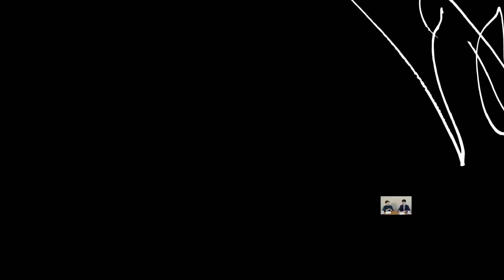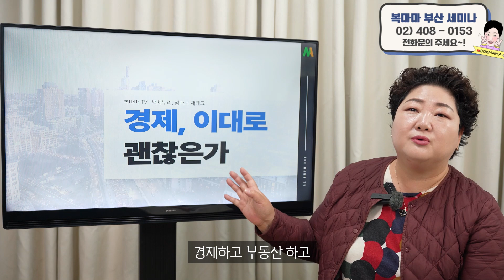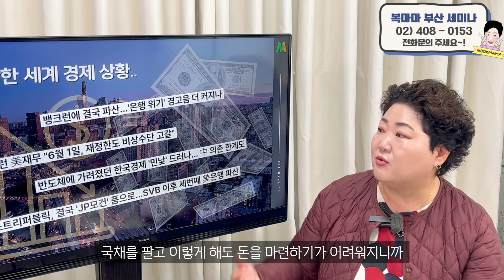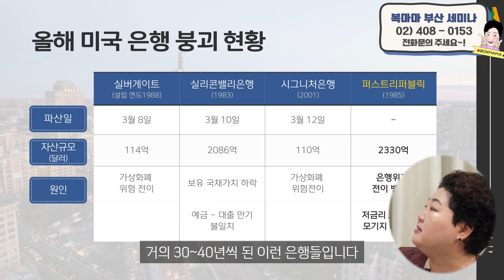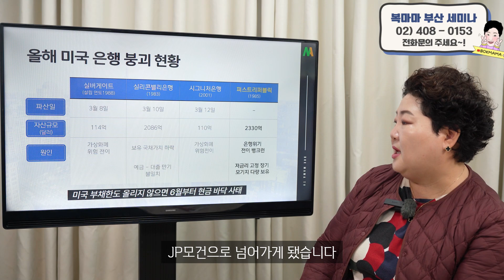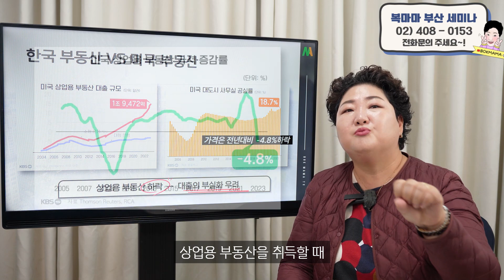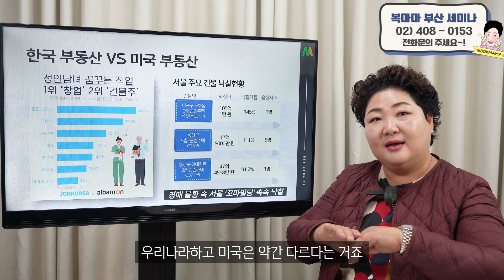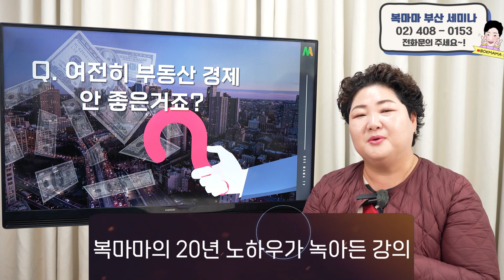연이은 은행파산에 세계경제 '발칵' 한국에 어떤 영향을 미칠까요? 복마마와 경제 읽어봅시다 | 부동산경제전망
복마마와 함께하는 깜짝 부산세미나

시간 : 2023년 5월 13일 (토) 오후 2시 ~ 4시 (2시간)

장소: 공간투비광안리, L그랜드공간

관련문의는 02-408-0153으로 연락주세요~

안녕하세요~  복마마입니다 ^^

오늘은~ 요즘 부동산, 경제에 대해 같이 읽어보는 시간을 가지는

복마마와 경!제!읽!기!를 준비했습니다~

저번주말에 미국에서 은행이 또 파산위기를 겪고 인수되었는데요!

요즘.. 세계 경제가 정말 걱정이 큽니다.. 특히 미국은 상업용 부동산이 엄청 공실률도 높고

채권 회수가 잘 안된다고 하는데 한국은 건물주가 다들 꿈이잖아요~

한국과 미국의 부동산을 비교하는 시간도 가져보도록 하겠습니다~

우리 다같이 고민을 나눠봐요! 모든 사연은 익명으로 진행되고 있습니다!

질문은 커뮤니티에 댓글을 달아주시고~

고민이나 사연은 아래 적힌 메일로 보내주세요~🤗

※고민과 사연을 받는거지 부동산경매 자문을 받는 것이 아닙니다~!※

여러분의 사연과 댓글을 기다리겠습니다~!!💜💜

또한 오늘은 깜짝 발표를 할내용이 있는데요! 영상 앞부분에 바로 설명들어가니 꼭꼭 확인해주세요~

영상에 대한 여러분들의 의견을 댓글에 남겨주세요~

좋아요👍 구독💟 잊지 마시고 꾹~ 눌러주세요 :)

♥ 복마마와 함께 하는 부동산 채널 ♥